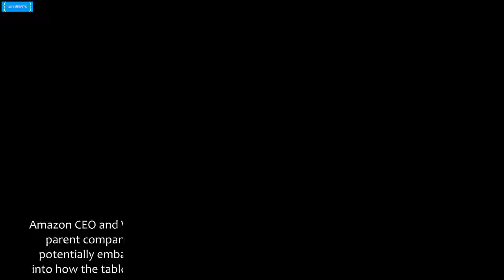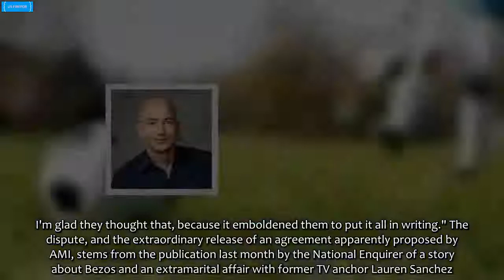amazon ceo jeff bezos says national enquirer publisher extorted him over photos